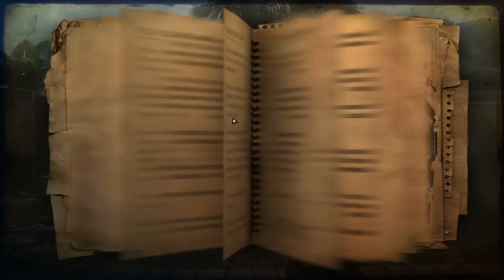Shot Down Again - Farcry 2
Welcome back to Farcry 2! This time I will be playing on Infamous difficulty (which is the hardest way to play FarCry 2) in preperation for Far Cry 4 that will be coming out later this year. I have beaten this game about 15 times, several of those being on Infamous, but that was on Xbox a long time ago, so don't judge me on my learning curve haha. Anyway, hope you all enjoy!